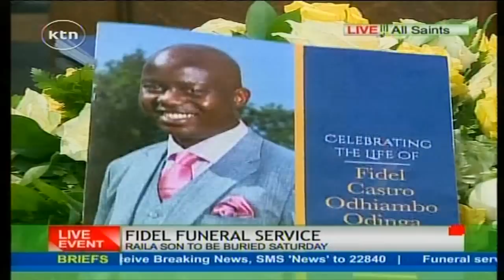President Uhuru Kenyatta eulogizes Fidel Odinga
Son of former Prime Minister Raila Odinga, who passed away on January 4th 2015.